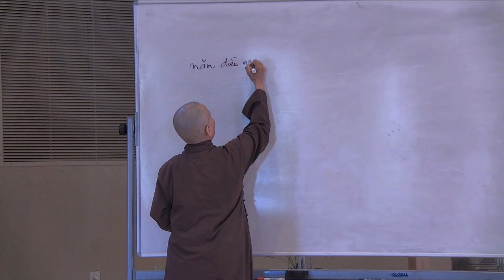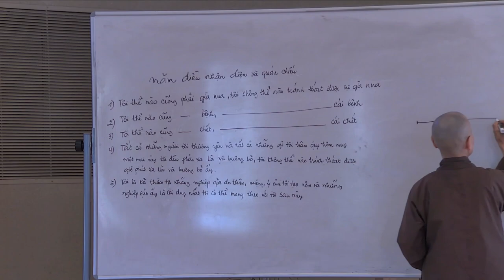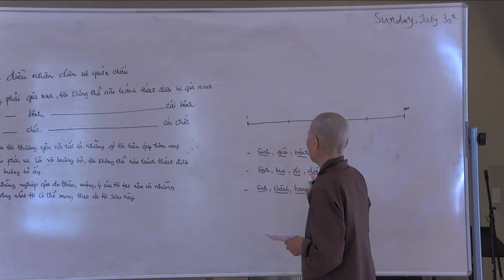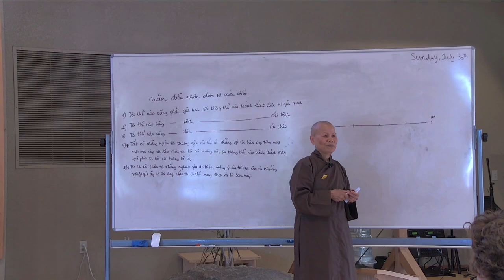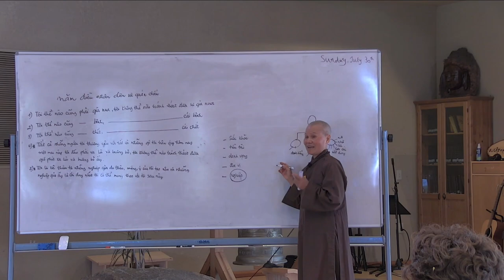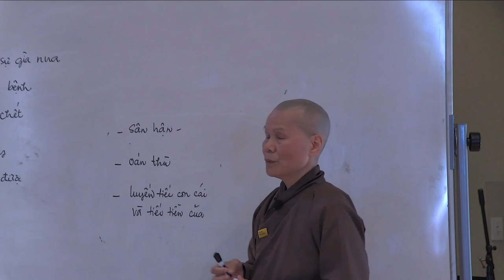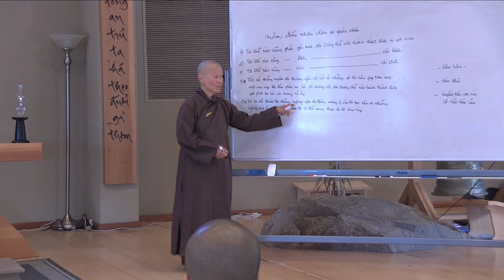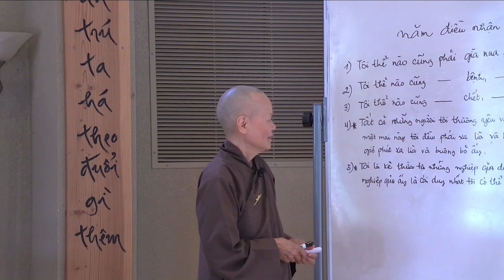The Five Remembrances | Sister Đắc Nghiêm | 2023-07-30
English translation of Dharma talk offered by Sr. Dac Nghiem on Sunday, July 30, 2023 from the Ocean of Peace Meditation Hall at Deer Park Monastery.